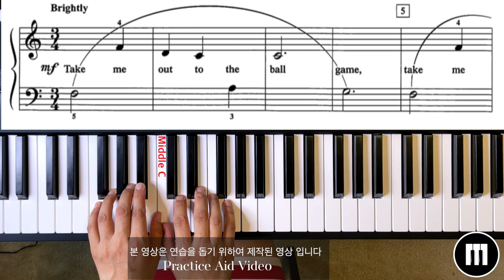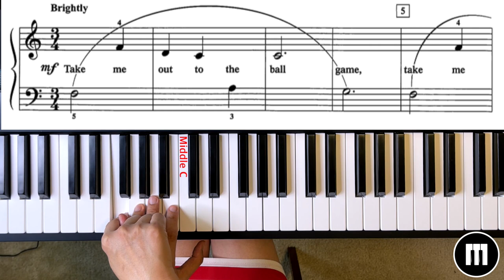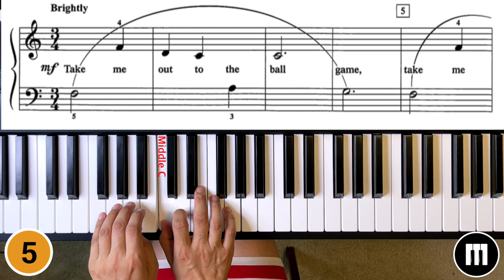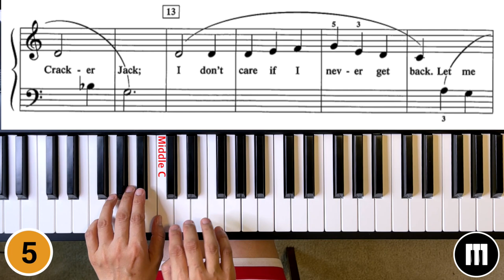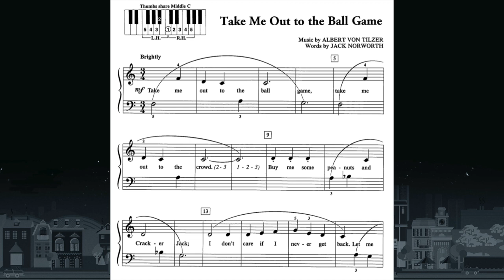[Practice Aid] Level 1_Take Me Out To The Ball Game_PlayTime_Popular_Piano Adventure_Faber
Shows in 4 different speed with sheet music to help practice for beginners.
00:10      Regular Speed
00:43      Note by Note Show How to Play the Song
03:22      Tempo=100 (repeat 5 times for practice aid)
10:40      Tempo=126 (repeat 5 times for practice aid)
19:15      Regular Speed with Full Score